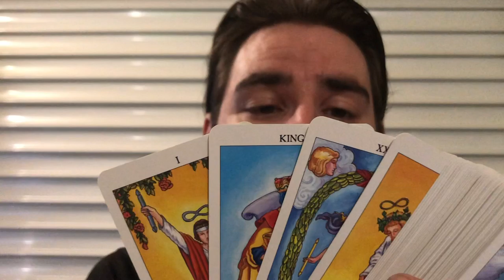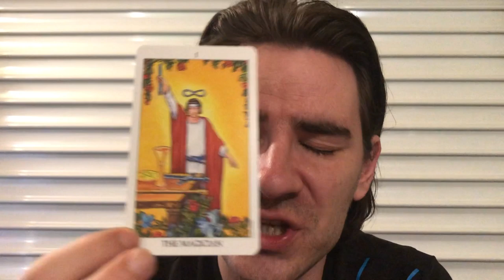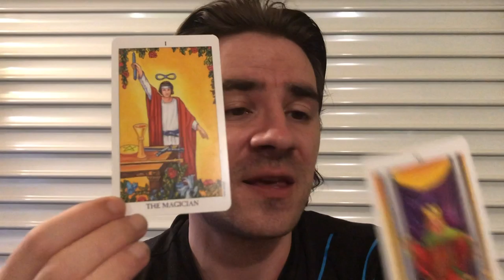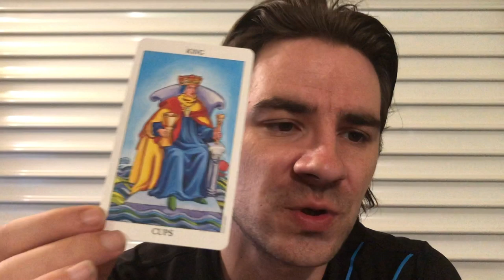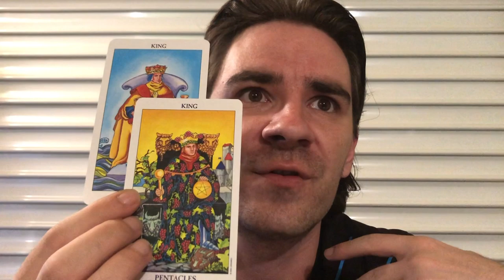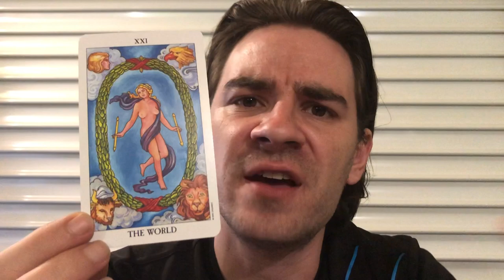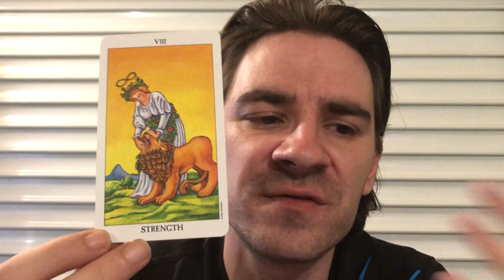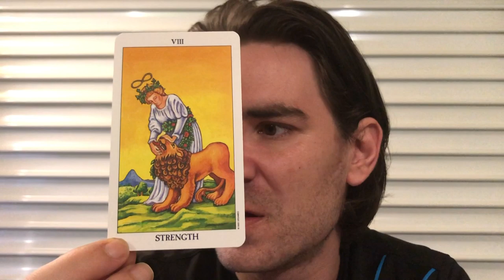LEO!🔮🎱🛑WARNING! THEIR TEMPTING OFFER COMES WITH A CATCH! Leo Weekly Tarot July 22-28 2019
LEO!🔮🎱🛑WARNING! THEIR TEMPTING OFFER COMES WITH A CATCH! Leo Weekly Tarot July 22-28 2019 Personal Readings